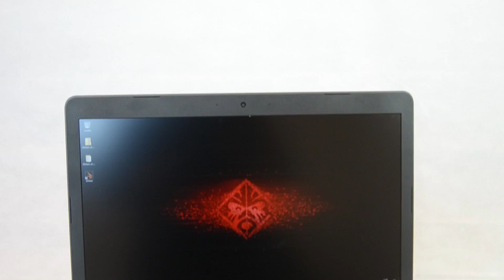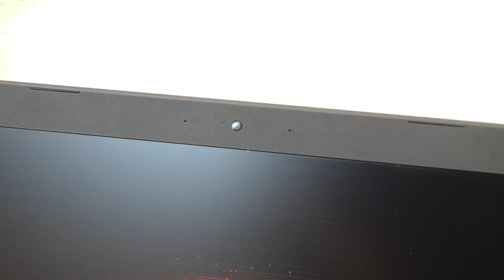HP Omen 17 Teszt | Rossz OMEN? Olyan nincs!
A mai videóban a HP gamer-piaci üdvöskéje, az Omen kapja meg a neki járó figyelmet!

Termék információk:
• Intel® Core™ i7-6700HQ Processor (6M Cache, up to 3.50 GHz)
• Windows 10
• 16GB DDR4/2133MHz memória
• 256GB SSD + 1TB HDD 7200 RPM meghajtó
• 17.3" FullHD IPS (1920x1080) matt LED kijelző
• nVidia GeForce GTX 1070 8GB grafikus vezérlő
• Gigabit LAN • Wireless 802.11b/g/n
• Bluetooth 4.0
• USB 3.0 (2db) + USB 2.0 (1db)
• Mini DisplayPort
• TPM
• HDMI
• SD kártyaolvasó
• Webkamera (beépített)
• billentyűzet világítás

Tetszett a videó? Ne feledkezz el feliratkozni YouTube csatornánkra és likeolni a videót!
Egyéb izgalmas termékre vágysz? Itt a te helyed!